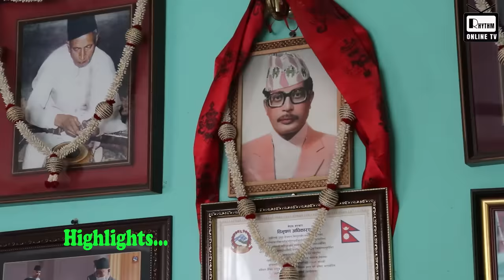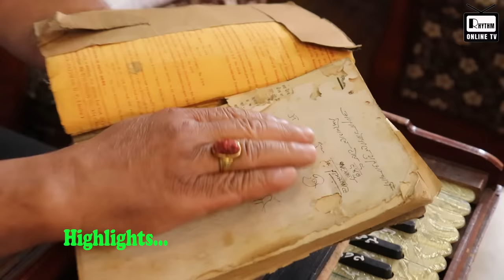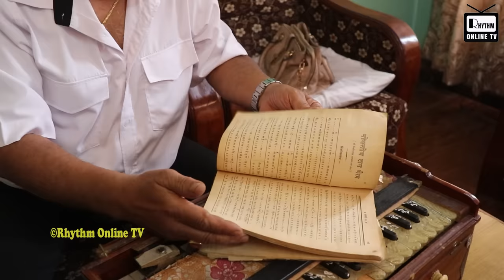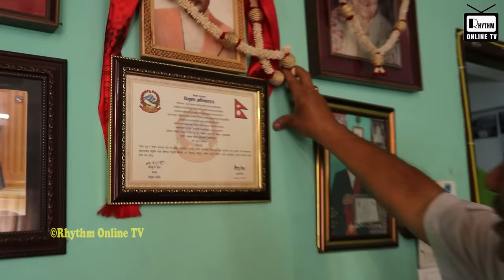स्वरसम्राट नारायण गोपालको भाई बहिनीलाई भेटदा,रानी ऎश्वर्यसङ्ग स्वरसम्राट्को वास्तविक सम्बन्ध यस्तो।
Guest :- Laxman Guruacharya (Narayan Gopal's yongest brother)